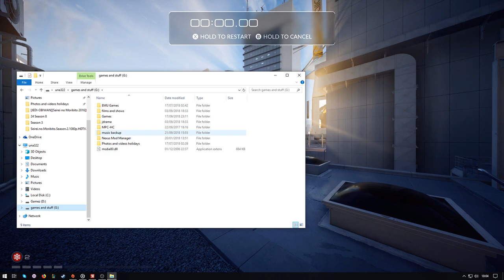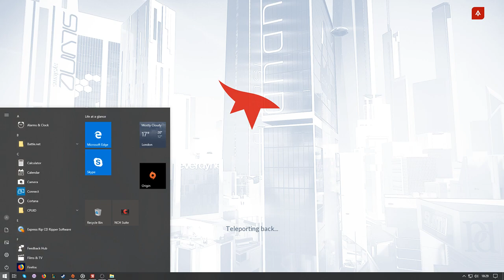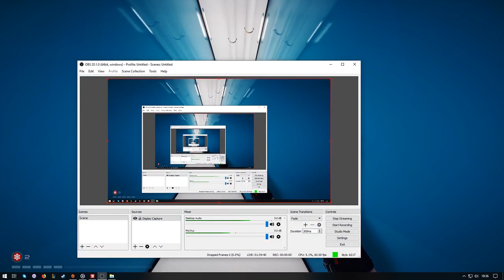Highlight: mirrors edge chill run with music